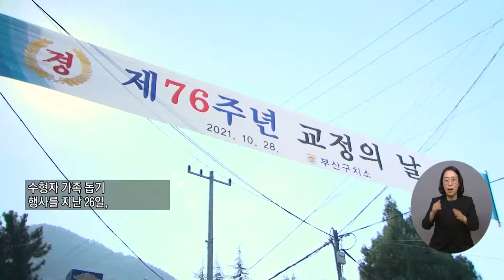복지TV뉴스 1578회 11월 3일 (수) 주요6_ 부산구치소, ‘수형자 가족 돕기 행사‘ 열어_황병양 기자